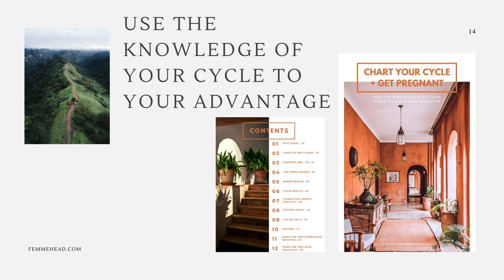Tampons | How To Use Them, Common Questions, Mistakes & Asking Parents For Them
I made a video about tampons years ago and it was well-liked so I figured I'd make it with fresh eyes now that I'm using tampons again. Enjoy!

A continuation of my popular Chart Your Cycle course but for those of you in that sweet phase of life where you're ready for a baby. Use the knowledge of your cycle to give yourself a better chance at conception. Are you supporting your body, cycle, and mind in the best way possible going into this new phase of life? Do you know the best times to have sex for a better chance of conception?

Weekly Email (click "JOIN THE FAMILY) I send weekly emails every Monday to keep you up to date with what's going on, the content that's been put on the previous week, and anything exciting coming up.

My favorites/discount links and codes:

Amazon Store